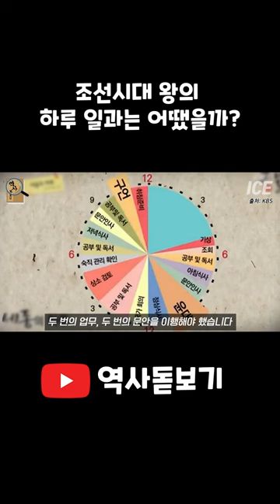조선시대 왕의 하루 일과는 어땠을까?